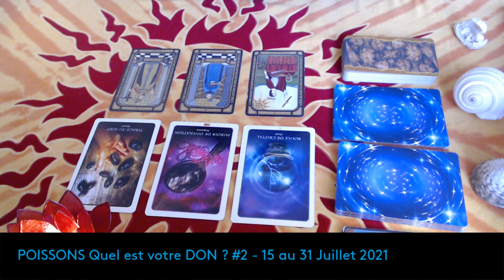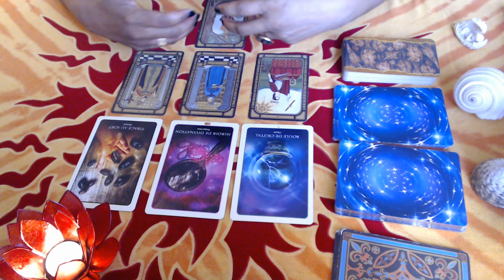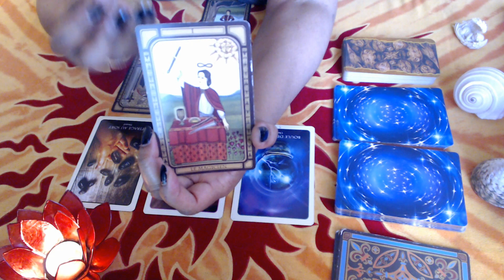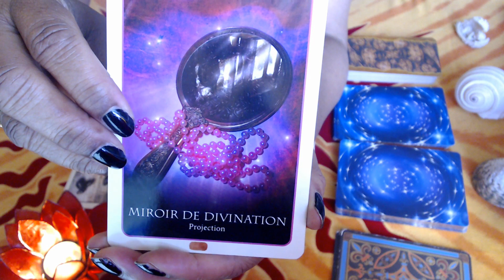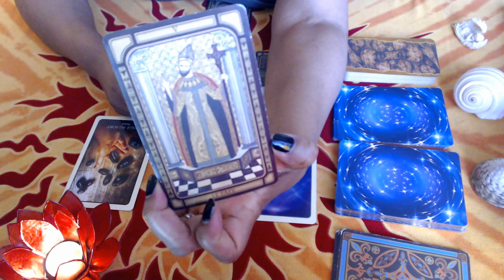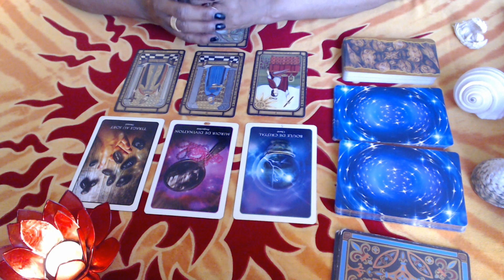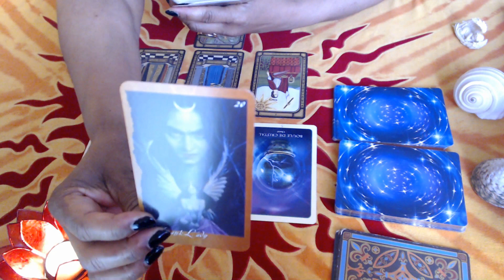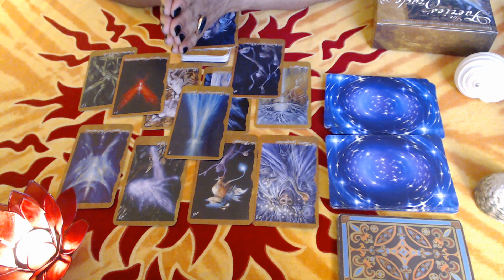POISSONS Quel est votre DON ? #2 - 15 au 31 Juillet 2021